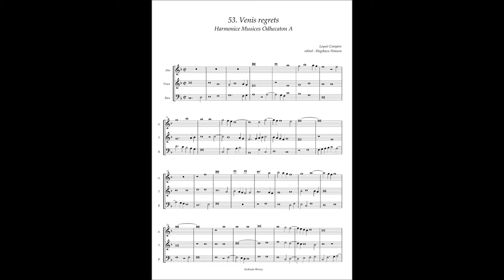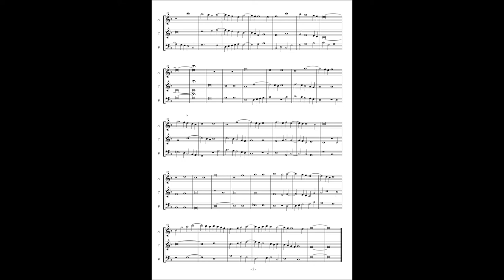Harmonice Musices Odhecaton A No 53 Loyset Compere "Venis regrets"